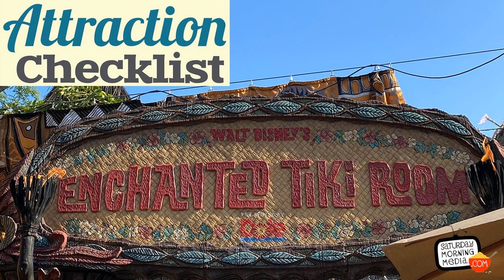127 - Walt Disney's Enchanted Tiki Room - Disneyland - Attraction Checklist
- This episode we head off to where the birds sing words and the flowers croon!  We visit Walt Disney’s Enchanted Tiki Room at Disneyland on this episode of Attraction Checklist.  Recorded on May 18, 2021.

 TRANSCRIPT:

 Welcome to Attraction Checklist.

 Let’s flap our wings over to Disneyland to visit Walt Disney’s Enchanted Tiki Room.

 The Disneyland Resort Website describes this attraction saying: Tropical birds, tiki gods and colorful flowers come to life in a swinging South Seas musical celebration.

 There are no age or height requirements for this attraction and the thrill level describes it as being Dark and Loud.

 Before we sing like the birdies sing, here are five fast facts about Walt Disney’s Enchanted Tiki Room.

 1. Walt Disney’s Enchanted Tiki Room opened at Disneyland on June 23, 1963.

2.  People associate The Enchanted Tiki Room with Dole Pineapples because they are the shows current sponsors and because of the Dole Whip soft serve sold near the entrance.

 3. The Tiki Room features over 225 Audio Animatronic performers including birds, flowers and wooden tikis.

 4. In order to keep the computers that run the show cool, The Enchanted Tiki Room building was Disneyland’s first fully air-conditioned building.

 5. The four main birds: José, Michael, Pierre and Fritz are voiced by Wally Boag, Fulton Burley, Ernie Newton and Thurl Ravenscroft respectively.

 Let’s go get our seats for this Tropical Serenade.  After the show I’ll give you my thoughts on this classic attraction.  This is a binaural recording so if you have headphones put them on now as we visit Walt Disney’s Enchanted Tiki Room at Disneyland.

The attraction audio recorded for this episode is available exclusively to the Saturday Morning Media Patron Patron.

 Episode edited by Stephen Staver